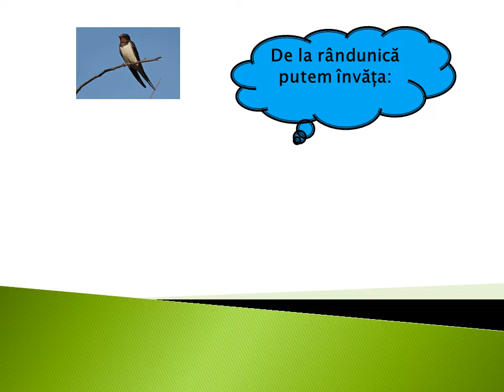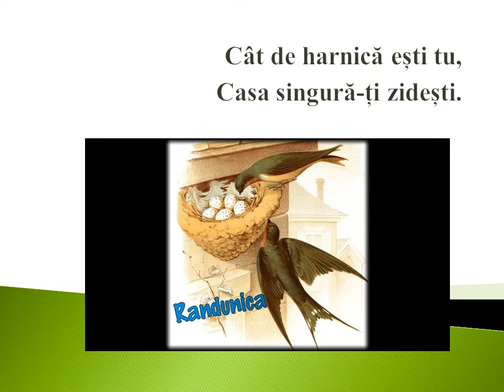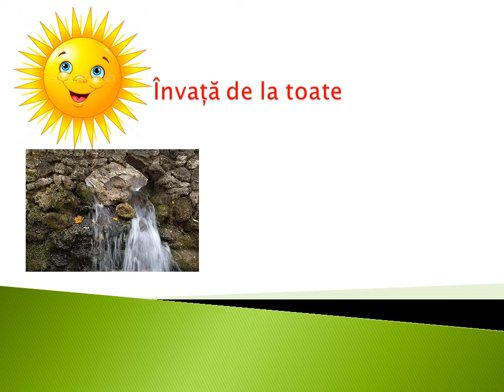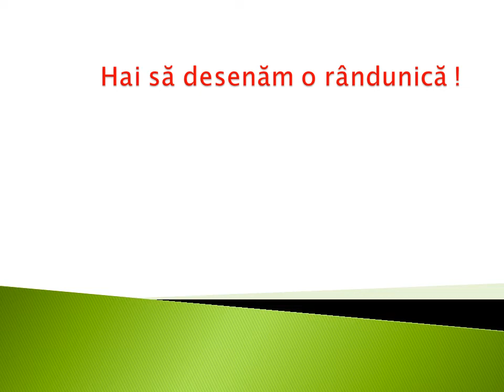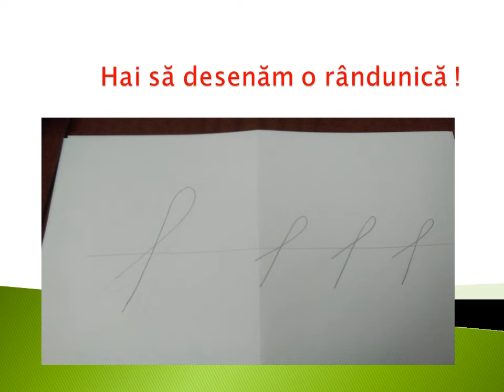Ce putem învăța de la rândunică